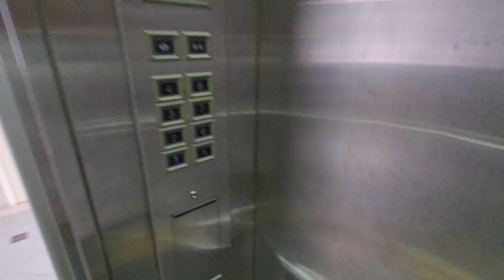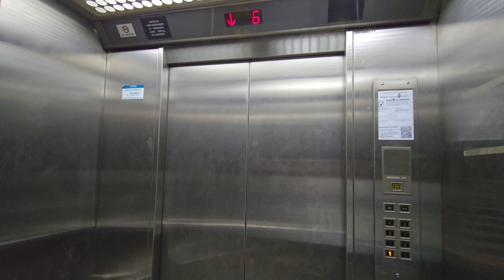Hitachi Passenger Lift - Lian Cheong Industrial Building